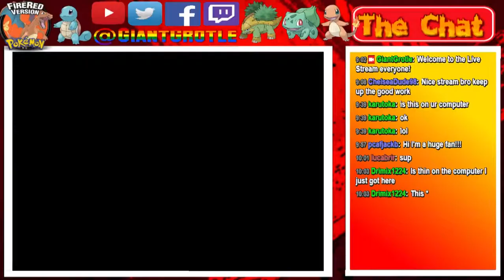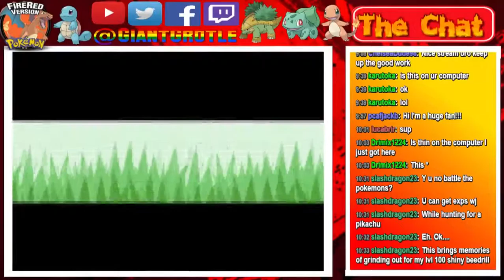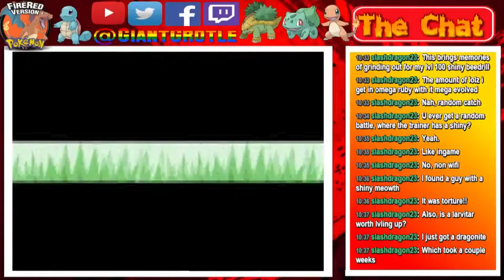Pokemon FireRed - Part 06: Pikachu? | GiantGrotle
This time we try to find and catch a Pikachu for our team!
QOTD: Have you ever used a Pikachu on your team in Pokemon FireRed or LeafGreen?